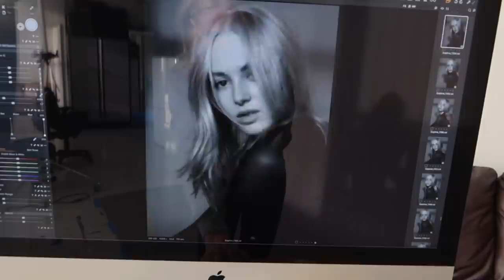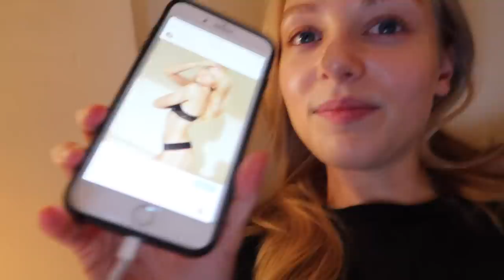Getting my hair done + Photoshoot BTS // MODEL VLOG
My Camera

Mentioned:

Hair color: Mercedes @cutler soho
Hair cut: Aaron Scott @cutler soho

LYFT Code: DAPHNE493399

UBER Code: daphned48
This is both an easy way for me to track what products you enjoy, and also keeps all past products I have used in one place. All products either used or recommended to you are products I truly enjoy and believe in.
Xx D